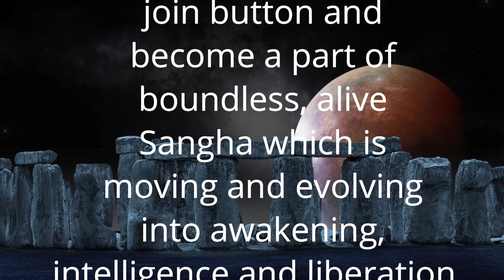अपनी संवेदनशीलता बढाओ - Raise your sensitivity